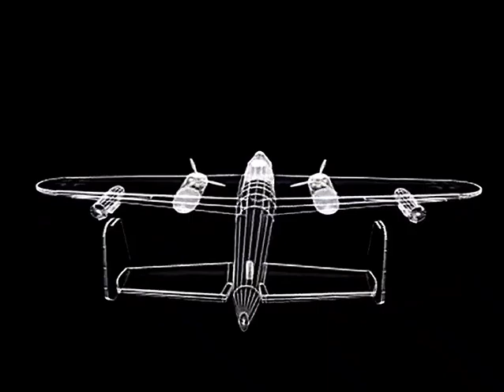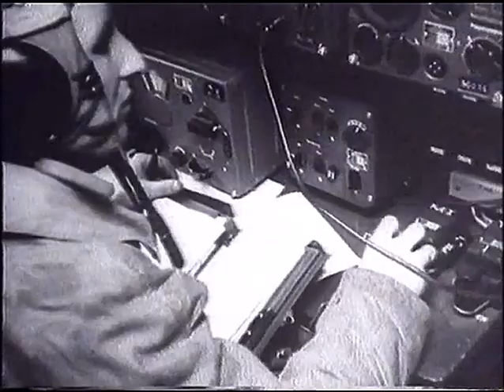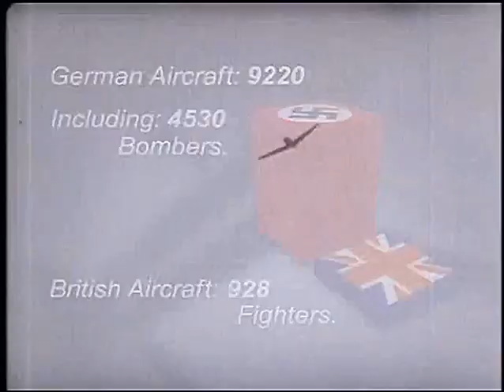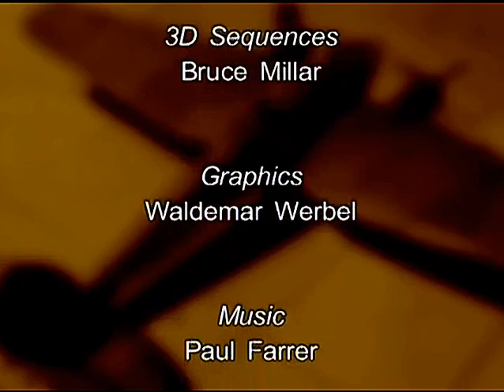Scorched Earth : German Bombers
Without the extra operational range of four-engine aircraft Germany was deprived of the necessary weapon to strike deep into the heart of a well-defended enemy.

The short and medium-range bombers necessary for the blitzkrieg tactics were unable to deliver effective, strategic bombing.

The Luftwaffe was superbly structured and equipped to fulfil the tasks that Hitler had chosen for it. Unfortunately, it was to prove to be the wrong task.

The bombers of the Luftwaffe were unable to prevent the ultimate defeat of the German war machine.